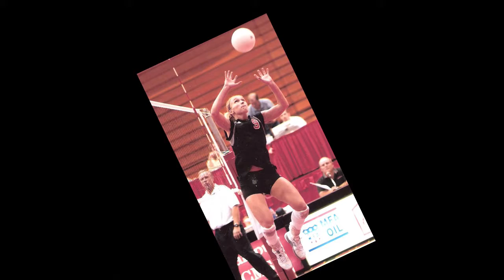UCM Athletic Hall of Fame Class of 2014: Kaci Young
Young was a two-time All-American and three-time All-MIAA selection for Jennies Volleyball. She is the Jennies all-time leader in assists with 5,687. That number ranks as the fifth best in MIAA history. She is one of only five Jennies to surpass the 5,000 assist mark. Young also holds the school records for assists per set in a career at 10.94 and in a single season at 13.04. She is one of only four Jennies to earn National Player of the Week honors.